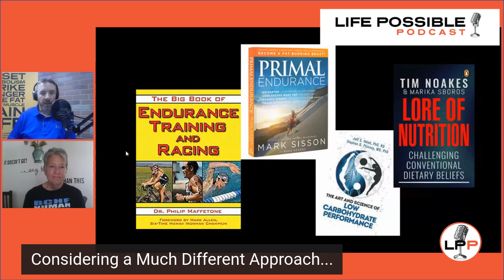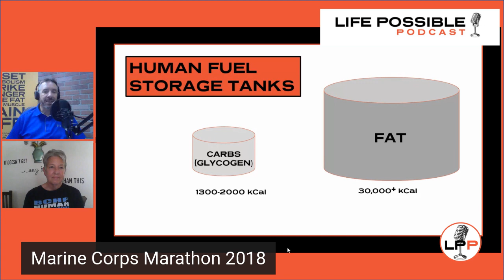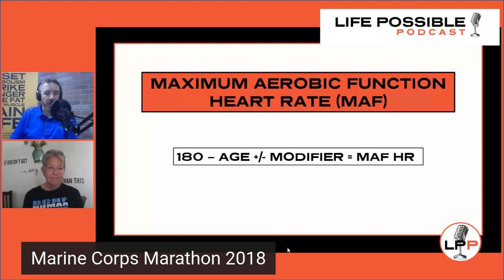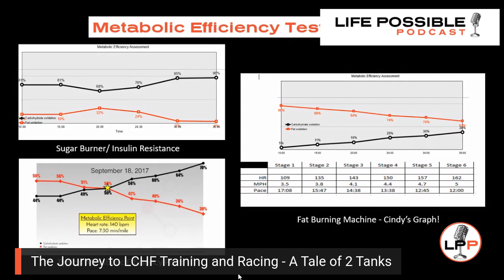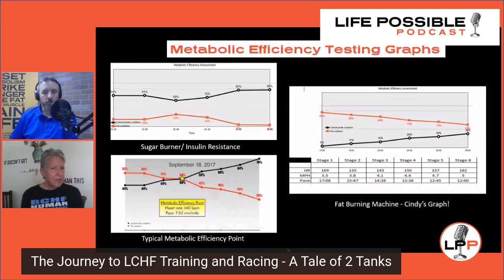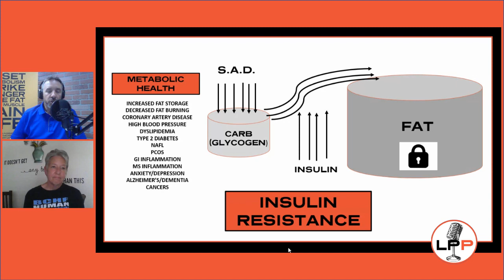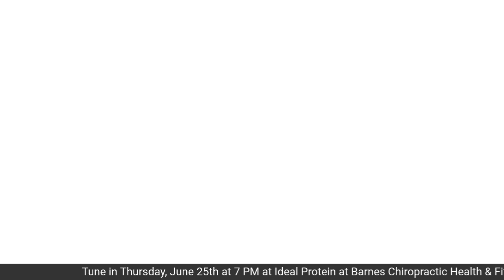LPP EPISODE #4 CINDY SAVAGE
This is the "Runner's Episode!" Are you or someone you love a runner, cyclist or triathlete who continues to struggle with weight even though you are training!? Do you do any kind of exercise and yet STILL don't lose weight? Do you find that just when you start making gains in your training, you get sidelined by injuries and pain? Many people start running or other forms of exercise to lose weight only to be frustrated with their lack of results. We discuss the myths about the "need" to fuel with carbs and find out how Cindy overcame this backwards outdated thinking to now thrive as the runner she has always wanted to be! Join us to learn why "fitness" doesn't necessarily lead you to health. We discuss the process of "Fat Adaptation" or building the most efficient "Fat-Burning Machine" so you burn fat for your primary fuel not just during daily activities, but at much higher exercise intensities than previously thought possible so you don't have to rely on sugar or carbs! Learn how this metabolic shift, which actual begins in Phase 1 of the Ideal Protein Protocol, can help eliminate nagging injuries, aches, and pains, so you can enjoy running or whatever your favorite sport is for the rest of your "Life Possible" without excess body fat, or chronic pain, and with more energy than ever before! We also discuss why  it is so important to re-establish your "Foundational Metabolic Health" during our current COVID-19 pandemic and for the months to come.